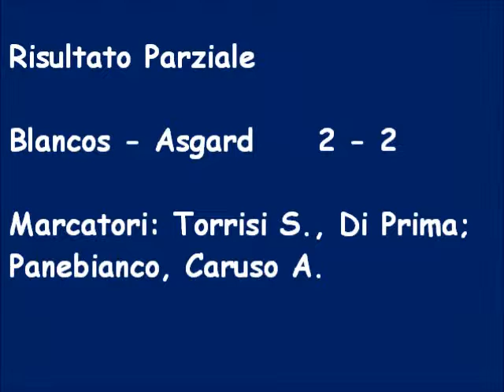Torneo Bomber VIII Champions League Quarto di Finale Primo Tempo Blancos Asgard